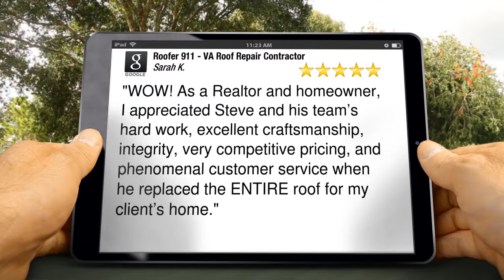Roof Replacement - 5 Star - Roofer 911 Reviews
Excellent Five Star Rating by Sarah Kaplan:

"WOW! As a Realtor and homeowner, I appreciated Steve and his team’s hard work, excellent craftsmanship, integrity, very competitive pricing, and phenomenal customer service when he replaced the ENTIRE roof for my client’s home."

Roofer 911
1808 Old Meadow Rd #1007
McLean, VA 22102